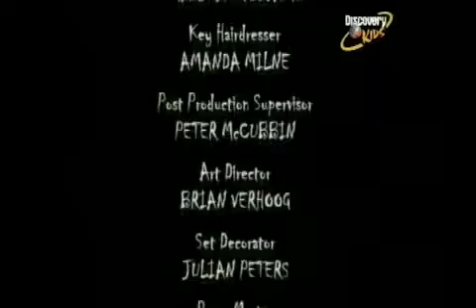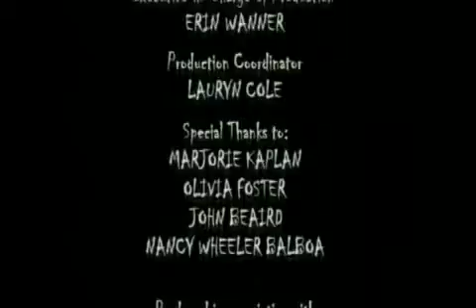El Colegio del Agujero Negro. 1º Temporada. 5º Ep. "Vida" Parte 2/2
Bueno, el próximo capitulo es "Destino"
Espero que salga igual de rápido que los otros jeje Este se demoro un poquito... =S

En fin...

El dato curioso de este capitulo es la "Efimera" también conocida como "Cachipolla" o en ingles "mayfly" (Yo jamás vi una, no sabia ni que existían, al principio pensé que era una oruga jejeje) Las "Efímeras" forman parte de la familia de los "Efemeropteros".  Durante su niñez ( estado "ninfa") viven en el agua y, como se dice en el capitulo, ese es el momento en el que comen porque, en su estado adulto, no tienen boca... Y su vida es corta, algunas no llegan a vivir siquiera un día.